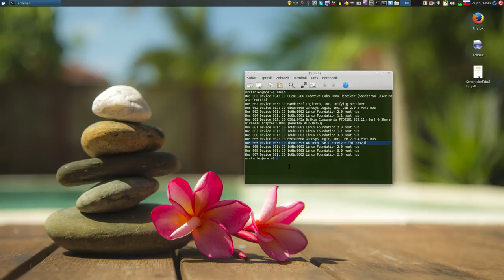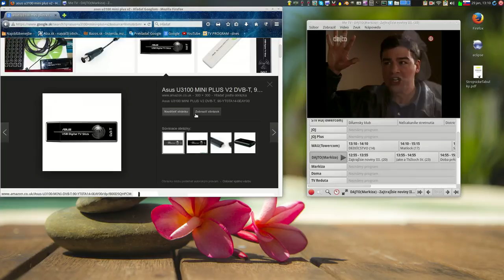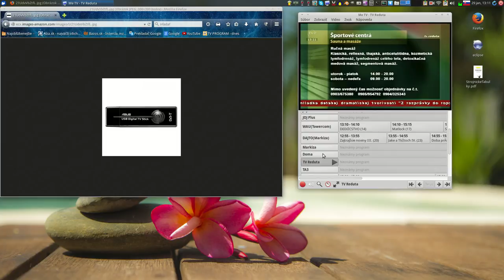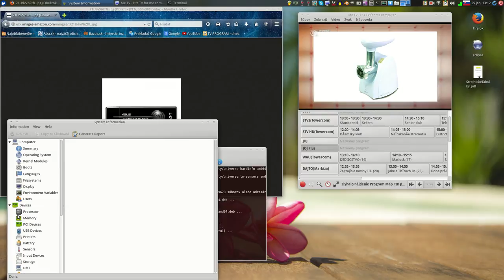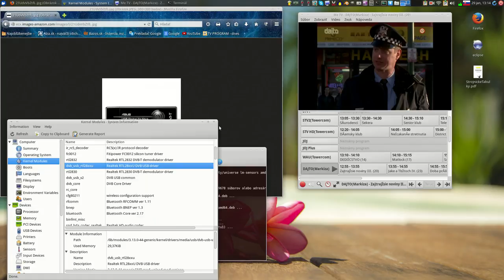Asus U3100 cinema plus v2 RTL2832U pod xubuntu 14 04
Tento usb kľúč funguje v pohode. Cena bola niečo okolo 30 eur.
Ale pozor nie verzie v1 ani U3000 mini. Iba verzia v2, a U3100 mini plus. Ovládače sú priamo v jadre 3.13.x.x. Nemusí sa nič inštalovať.

Chipset inside is Realtek RTL2832U. Driver + firmware is inside a kernel 3.13.x.x.